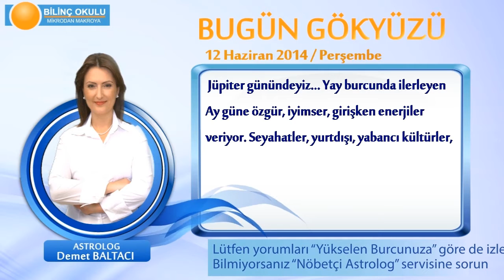BOĞA Burcu, GÜNLÜK Astroloji Yorumu,12 HAZİRAN 2014, Astrolog DEMET BALTACI Bilinç Okulu